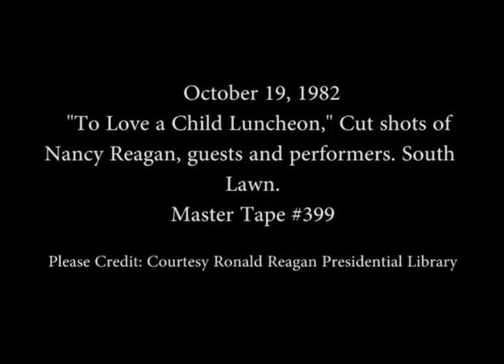Cuts of To Love a Child Luncheon with Nancy Reagan on October 19, 1982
Full Title: To Love a Child Luncheon, Cut shots of Nancy Reagan, guests and performers on South Lawn on October 19, 1982

Transcript: N/A

Production Date: 10/19/1982

Access Restriction(s):Unrestricted
Use Restriction(s):Unrestricted